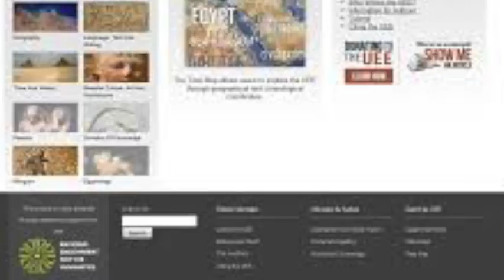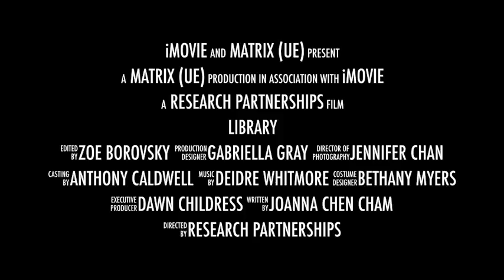Library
This video is about Library